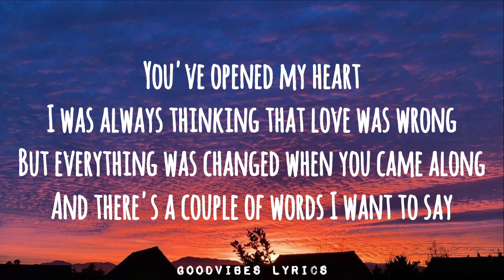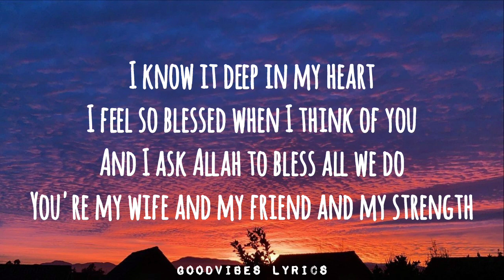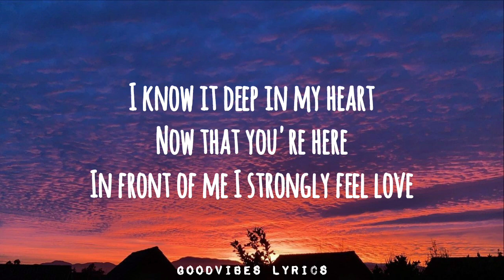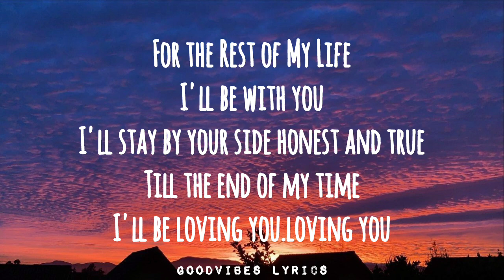For the Rest of My Life